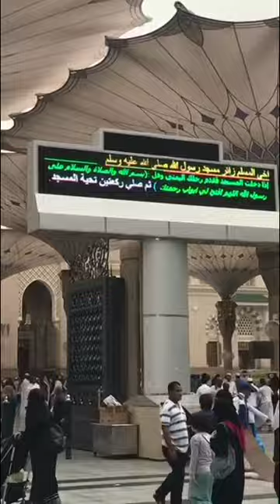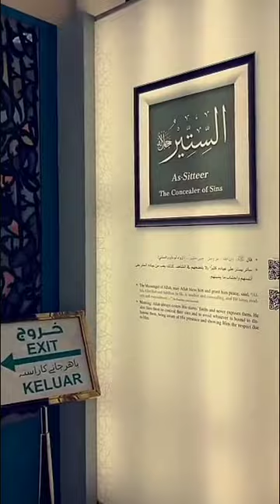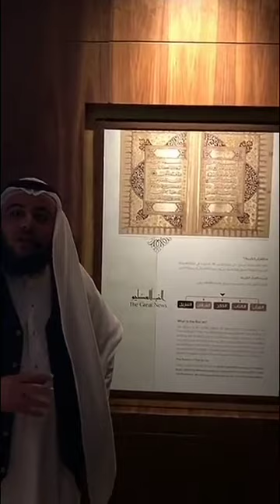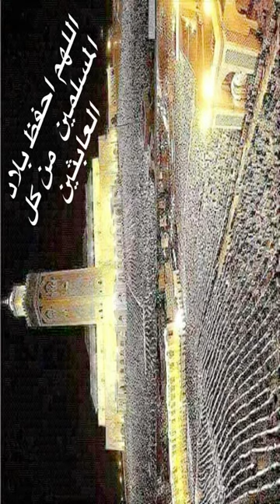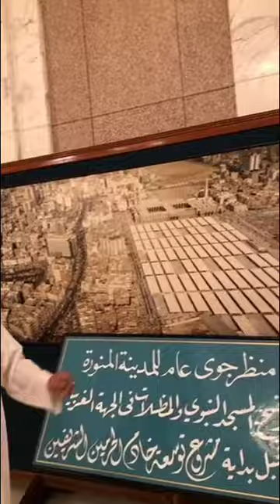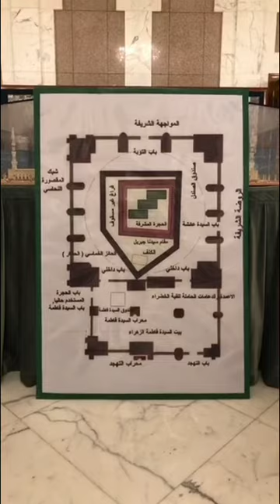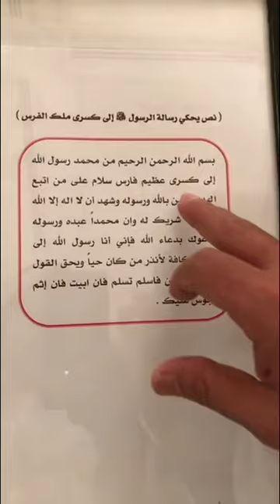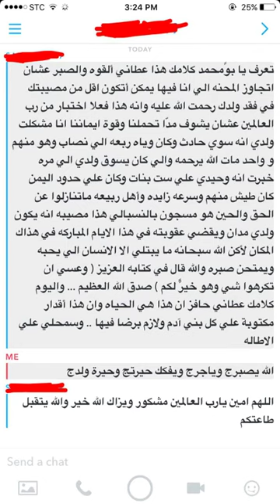خالد الخالدي- زيارة في المدينة المنورة -المملكة العربية السعودية